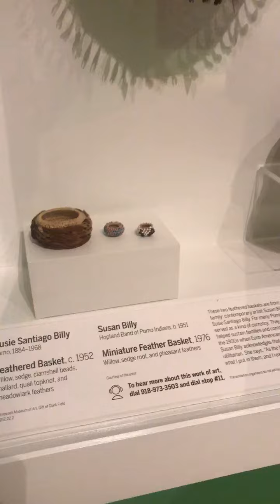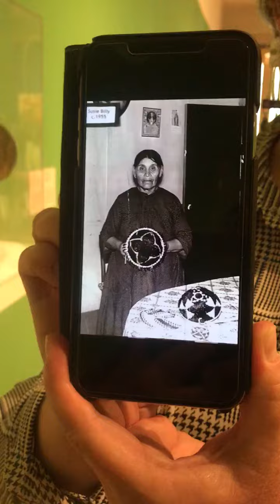Curator Christina Burke points out hidden treasures in the “Hearts of Our People” exhibit at